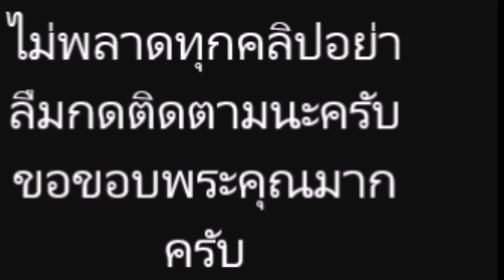ช็อตเด็ด ก็อต เผลอหอม ริชชี่ ไม่รู้ผิดคิวหรือตั้งใจ